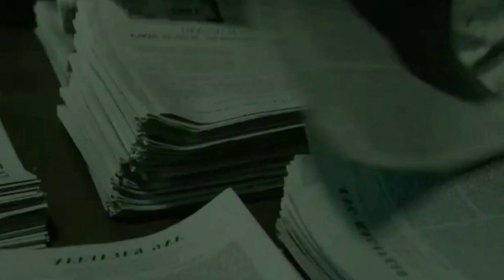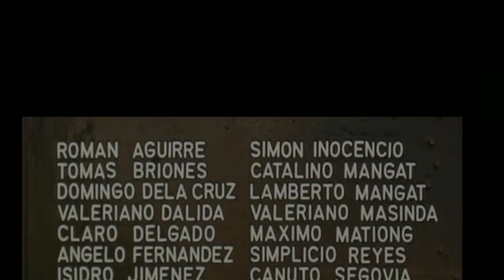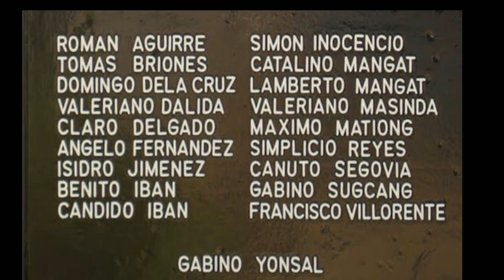Feature Story: 19 Martyrs of Aklan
Aton nga hisayuron do kasaysayan it 19 Martires it Aklan.